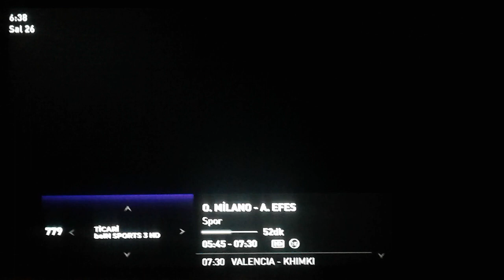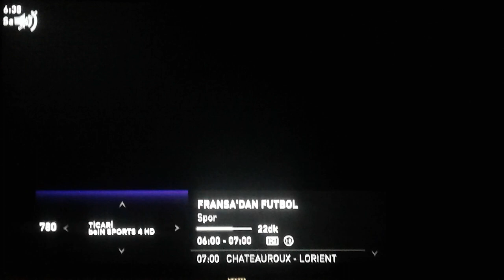Ticari beIN Sports (Digitürk):Tüm Kanallar 26.11.2019 (Nette İlk Kez)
İşte Hiçbir Yerde Bulunmayan Ticari beIN Sports Kanallarının Görüntüleri...

Ticari beIN Sports 1 Digitürk 777.Kanal, Ticari beIN Sports 2 Digitürk 778.Kanal,
Ticari beIN Sports 3 Digitürk 779.Kanal, ve Ticari beIN Sports 4 Digitürk 780.Kanalda.

Not:Bu Kanalları Sadece Kıraathanelerde ve Restoranlarda İzleyebilirsiniz.

Son Bir Not:Dün Sabah Digitürk'e Sel Bastığı İçin Akşam Saatlerinde Digitürk'ün Tüm Kanalları Açıldı.
Bu Sorunun Bir Daha Yaşanmaması Adına Digitürk, Tüm Kanallarını 30 Kasım'a Kadar Tüm Üyelere Hediye Olarak Sunuldu.
Ayrıca Bu Keyif beIN Connect'ile Dilediğiniz Zaman, Dilediğiniz Yerde Sizinle.

Quality:Camera